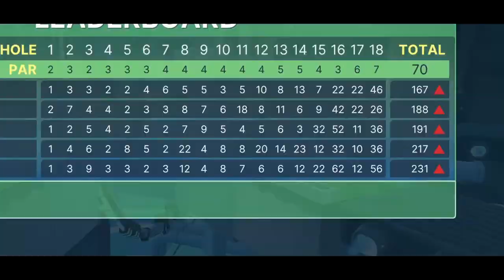My balls hit the moon